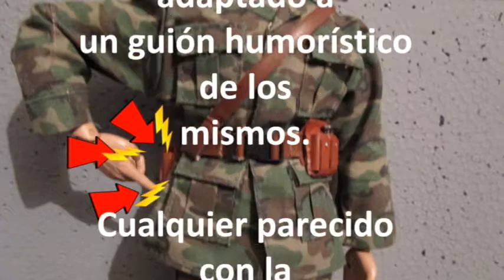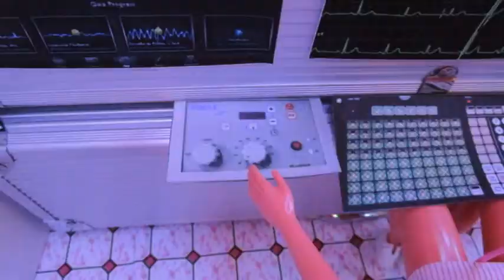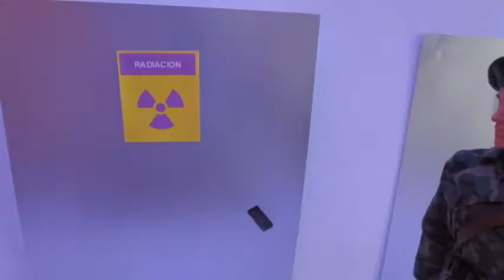Hospital comandante - Esto pasa por ir al médico - Stopmotion scale 1:6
He hecho este vídeo para sacar la parte positiva de ir al médico, que me ha dado de sí para hacer este vídeo en clave de humor y entretenerme haciéndolo.